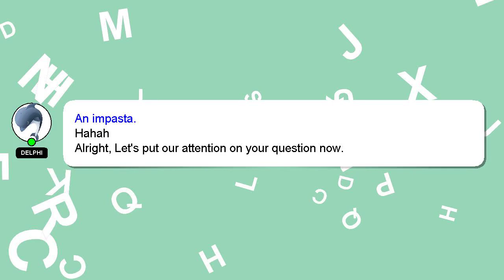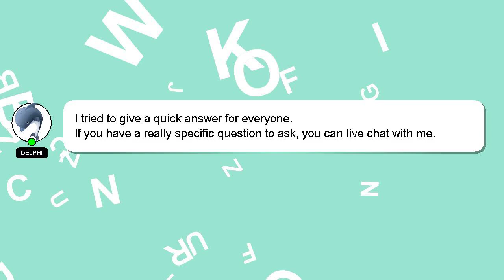How to animate particles?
Here's a short introduction about myself, Hi, my name is Delphi, nice to meet you. I can assist you in discovering answers to your inquiries. - How to animate particles?

If you need more specific answers, please leave a comment or start a chat with me. A 'heart' from me will indicate my appreciation for your answer.

*1 What we are experimenting :*